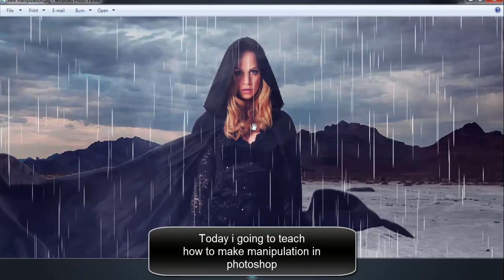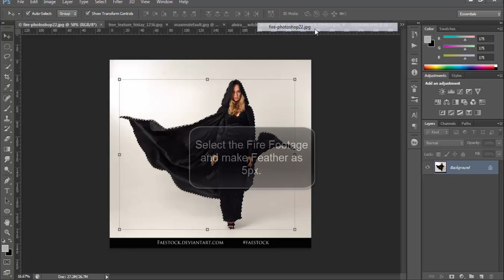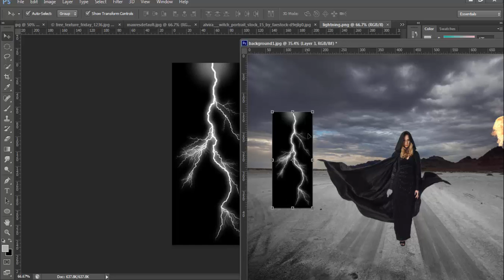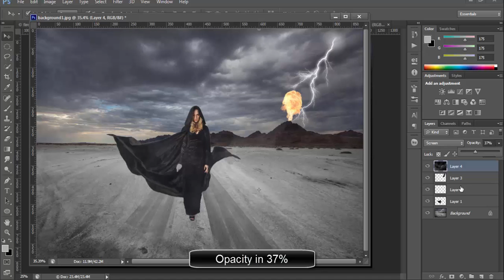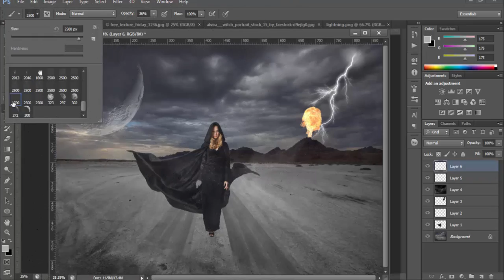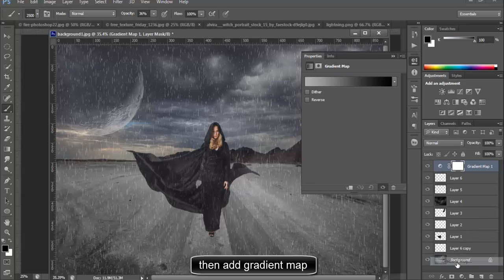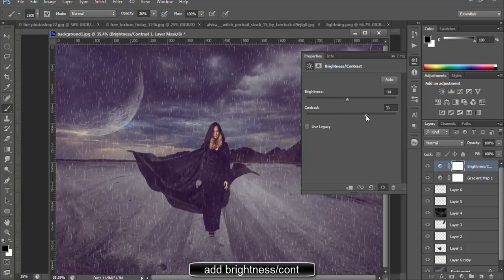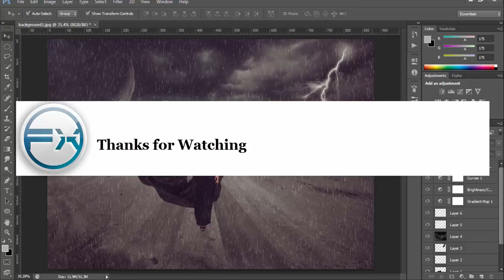photoshop manipulation Effect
hey guys welcome back to another tutorial from FX Graphix.
here I'm going to showing making manipulation in Photoshop.